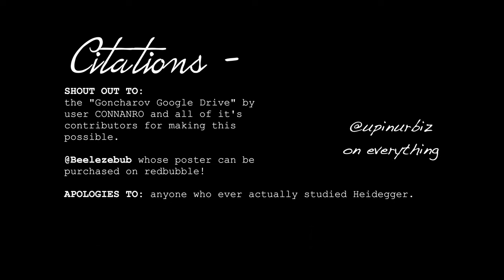Goncharov (1973) video essay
a video essay and analysis of themes of individualism, idealism, and time as an opposing force found in the 1973 Martin Scorsese Mafia classic Goncharov after tumblr revived it in all its glorious homoerotic subtext.

Chapters:
00:00:00 National Treasure
00:02:05 Mafia Individualists
00:08:49 Very Textual Subtextual Gays
00:16:34 YouTube won't let me put an eggplant emoji here come on man
00:23:36 Jeremy Bearimy